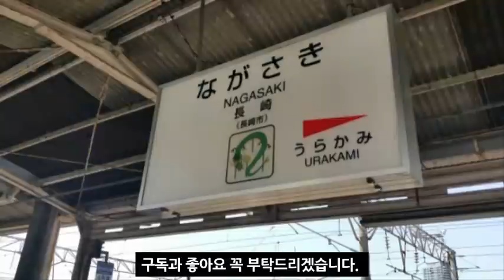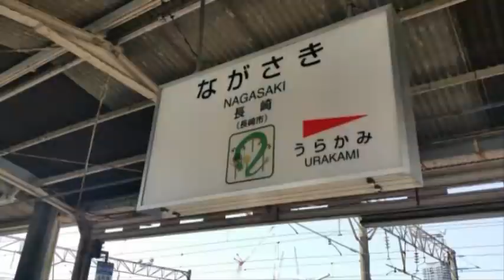속보!신주쿠 대지진 전조현상!일본인들 탈출러쉬!'나가사키' 지진 신주쿠 의문의 가스분출사고4명 사망 1명 중태!후지산대폭발과 난카이트로프 대지진 곧 발생하는가? 일본인들 완전패닉!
📢BGM
✔Track - HOMI - Frost virus